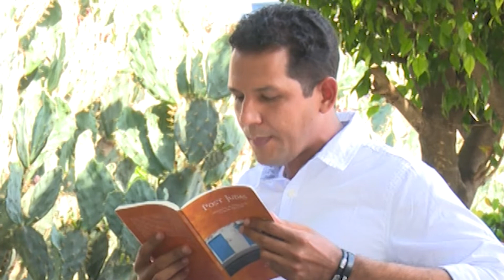Vanguardia artística tunera celebrará Entre Música este noviembre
La Asociación Hermanos Saíz en Las Tunas prepara el evento Entre Música. La cita juvenil tendrá lugar en la segunda quincena de este mes.